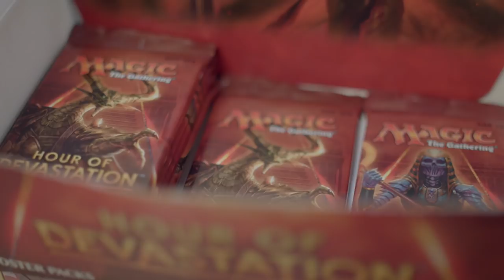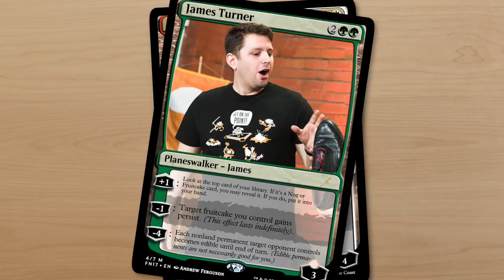Friday Nights: A Cameron Carol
Themed snacks?! Bah-humbug! Cameron learns a lesson about holiday cheer. Or something like that.